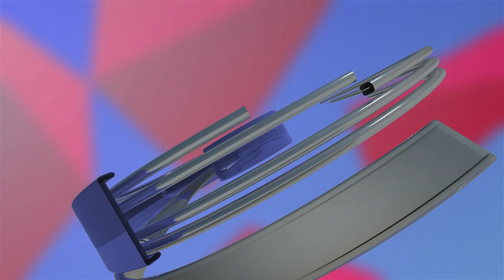ਸਰਕਾਰੀ Mohindra College ਚ ਸਹਇਕ ਪ੍ਰੋਫੈਸਰਾਂ ਦੀ ਹੜਤਾਲ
ਸਰਕਾਰ ਕੱਚੇ ਅਧਿਆਪਕਾਂ ਨੂੰ ਕੱਢਣ ਦੀ ਕਰ ਰਹੀ ਹੈ ਕੋਸ਼ਿਸ਼